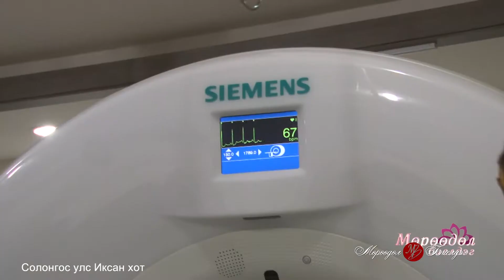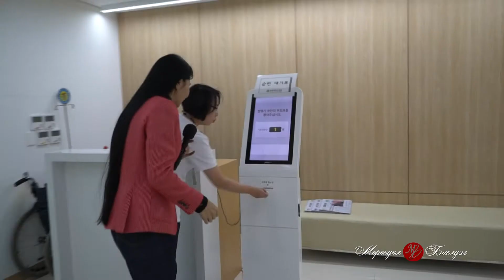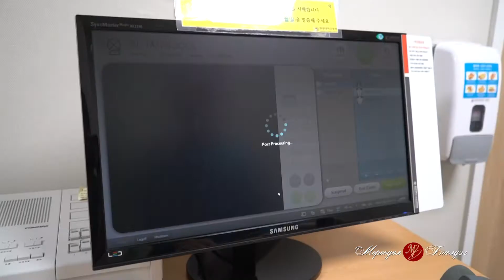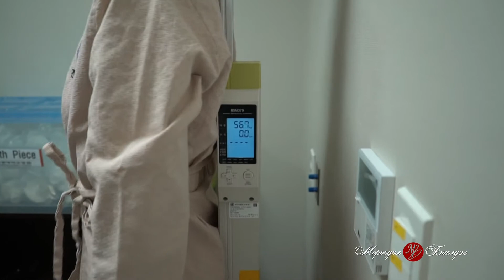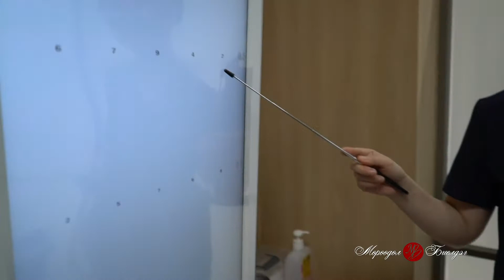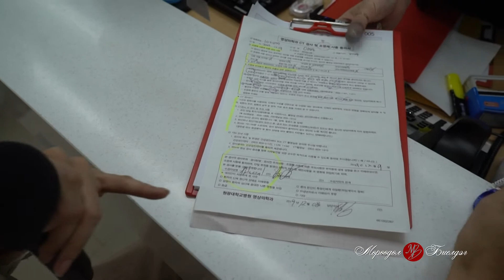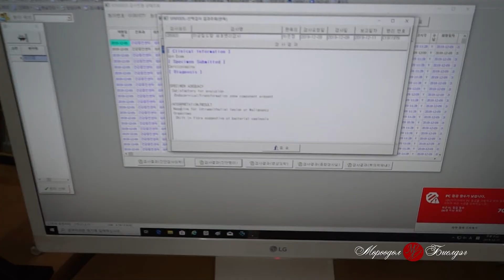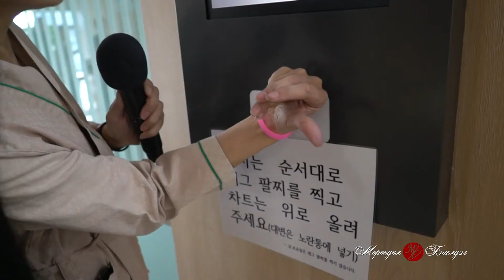muruudul biyldeg01 18Zulaa 30min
muruudul biyldeg nevtruuleg